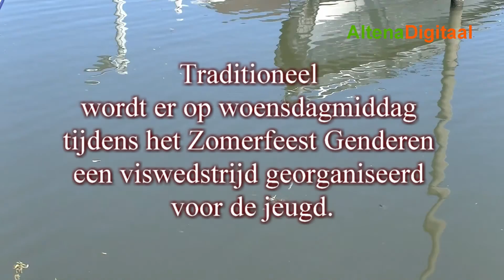Vissen Zomerfeest Genderen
Traditioneel wordt er op woensdagmiddag tijdens het Zomerfeest Genderen een viswedstrijd georganiseerd voor de jeugd.